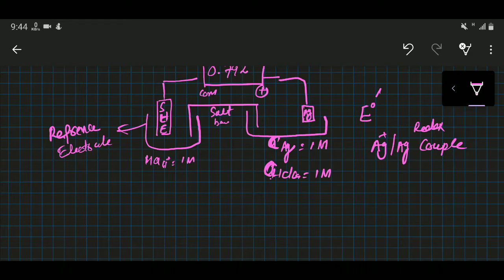Formal Potential, dependance of potential on pH and Complexation